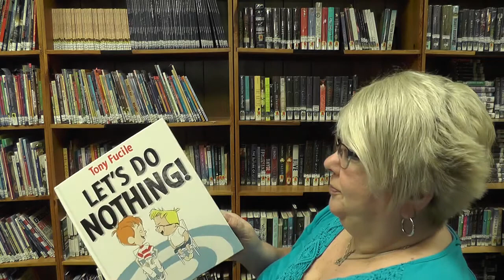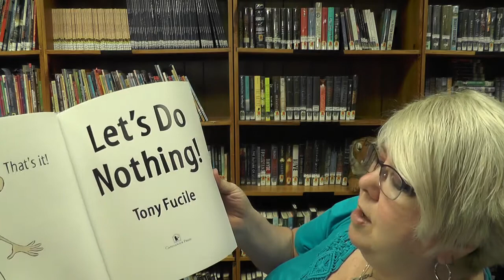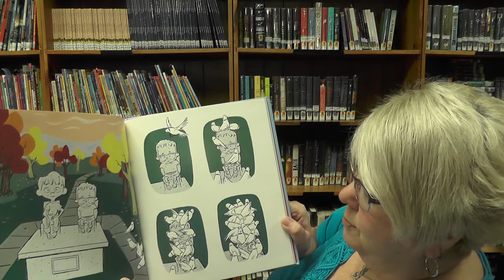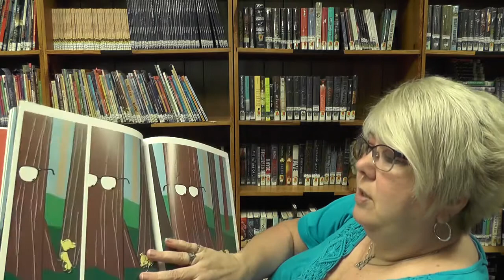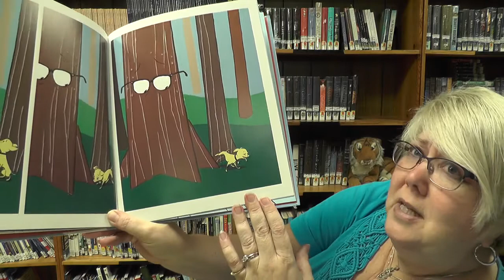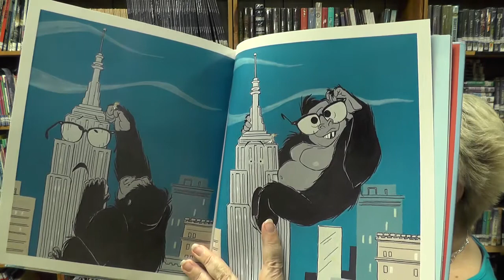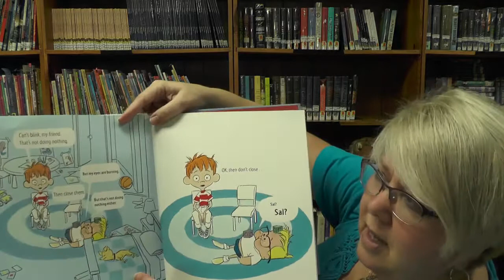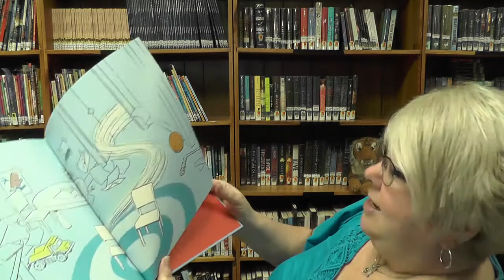Let's Do Nothing by Tony Fucile